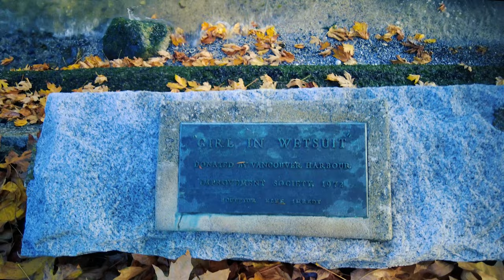4K | Walking Around Stanley Park | Best place in vancouver vancouver one day Trip 스탠리파크의 가을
I leisurely roamed through Stanley Park's autumn beauty during a purposeful weekend. Three hours of restful strolls. Crisp breeze, rustling leaves, and vibrant foliage refreshed me. Stanley Park's now my favorite place in Vancouver. Let's walk or bike there together!
가을이 가득한 스탠리 파크를 걸어요, 이민와서 바쁘게 살다보니 가까워도 한번도 방문해보질 못했어요. 주말에 큰맘먹고 걸었답니다. 쉬다가 걷다가 쉬다가 하다 보니 3시간 정도 걸렸어요. 시원한 바닷바람, 바스락 거리는 낙엽소리, 노랗고 빨간 단풍들이 지친 삶을 위로해주네요~걸어보니 밴쿠버에서 스탠리파크가 제일 아름다운 장소인 것 같아요. 걸어도 좋고 자전거로도 좋고,, 여유롭고 아름다운 곳을 같이 걸어요~